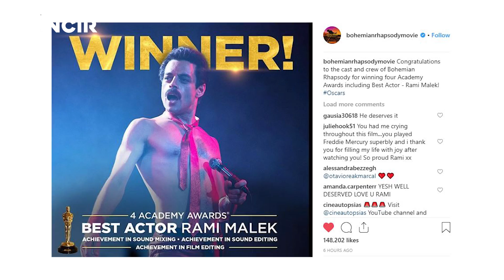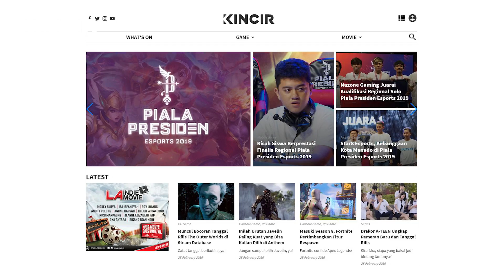What's On: Benang Merah Dalam Oscar 2019